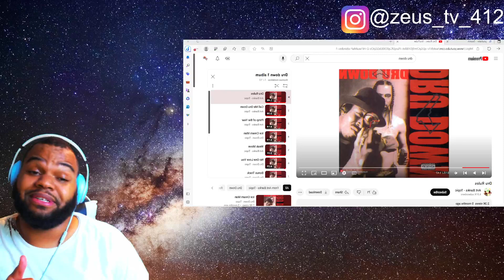dru down dru rules {reaction video}